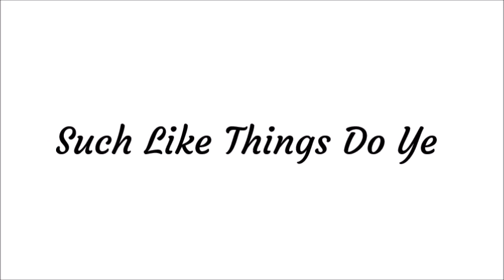Such Like Things Do Ye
PM Sermon
Bro. Ozan
Mark.7:1-13

6-11-23